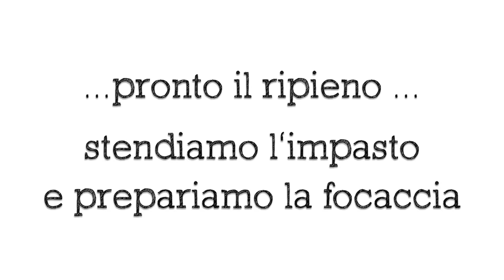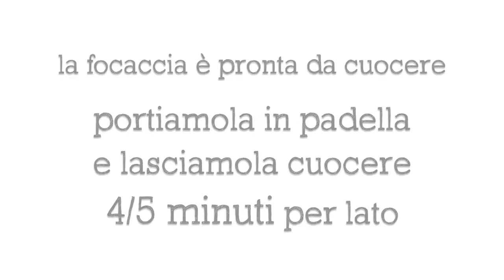FOCACCIA RIPIENA IN PADELLA Ricetta Facile (con quello che c'è) - Video Live Versione Corta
FOCACCIA RIPIENA IN PADELLA Ricetta Facile (con quello che c'è)
Video Live Versione Corta

INGREDIENTI
400g di Farina
250ml di acqua
3 cucchiai di Olio Extra Vergine di Oliva (25g)
1 cucchiaino di sale
1 Bustina di Lievito Istantaneo per Torte Salate (in alternativa 1 cucchiaino di Bicarbonato)

Per il Ripieno io ho usato:
350g di cicoria ripassata in padella con olio e peperoncino
150g di scamorza affumicata a fette
(il ripieno si può cambiare in mille modi usando quello che abbiamo a casa)